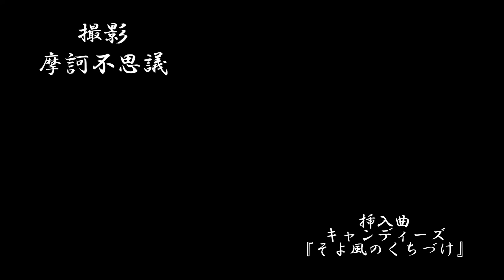街ぶら2016⑤（春麗ら）-Stroll through the town 2016 vol5-( A Beautiful Spring Day)-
ロケ地：兵庫県小野市各所
挿入曲：キャンディーズ『そよ風のくちづけ』